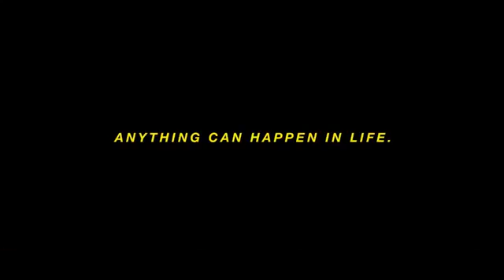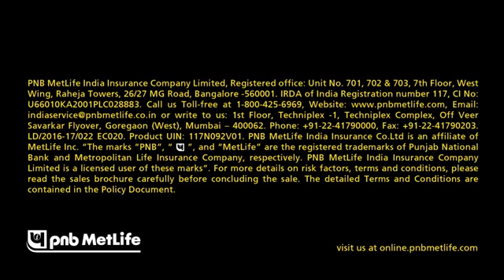25 June 2016(7)